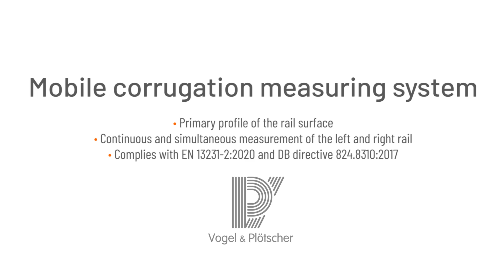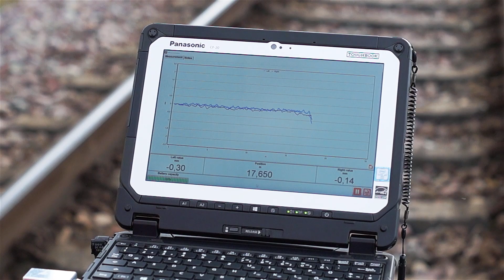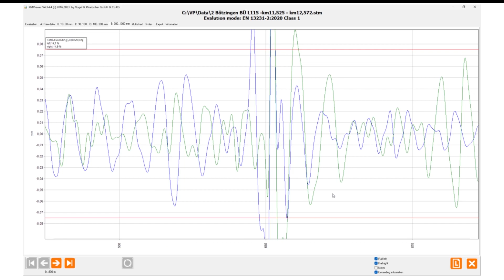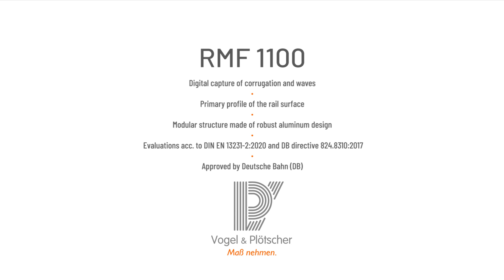RMF 1100 by Vogel & Plötscher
Mobile corrugation measuring system
The measuring system complies with DB directive 824.8310:2017 and EN 13231-2:2020.